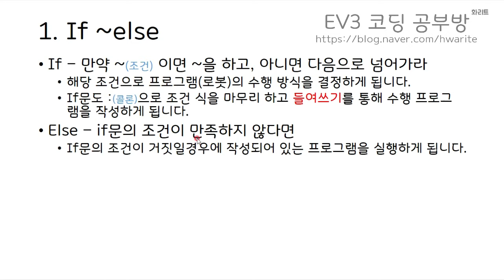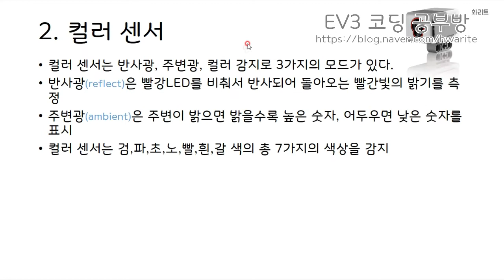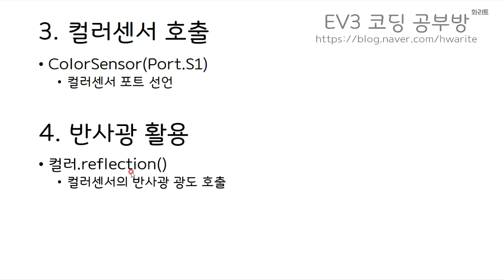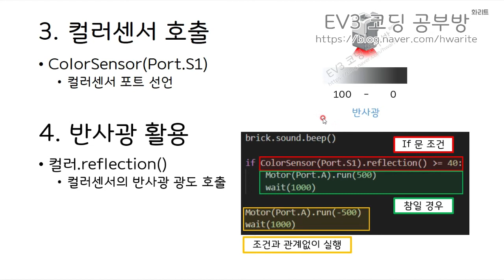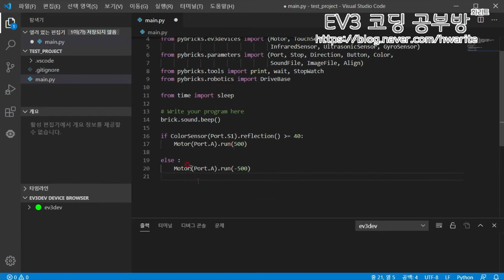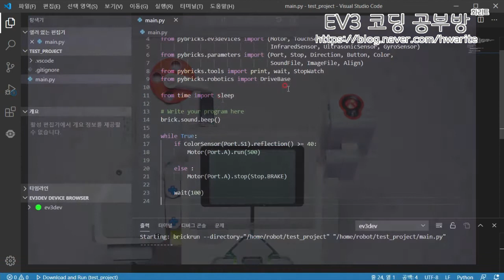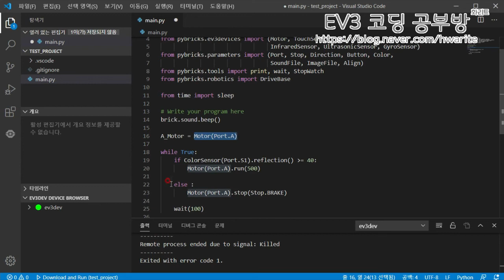[EV3 Python] - 컬러센서 반사광 활용하기2(Feat. if ~ else) - 화리트(Hwarite)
이번 영상은 컬러센서 모드인 반사광 모드를 활용한 if ~ else 문의 대한 설명입니다. if는 만약 조건이 맞으면 행동을 취하는 명령문이고 else는 if문에 사용된 조건문이 맞지 않을때(거짓) 행동을 취하게 하는 명령문입니다.

00:09 if ~ else 설명
01:41 컬러센서 기초 설명
01:53 컬러센서 호출 & 반사광 선언
03:17 프로그램 작성 예시1
04:30 로봇 동작 예시1 (광도가 낮을경우)
04:57 로봇 동작 예시2 (광도가 높을 경우)
05:16 프로그램 작성 예시2 (while 포함)
06:45 로봇 동작 예시3
07:05 모터의 끊김현상 바로 잡기
08:21 로봇 동작 예시4